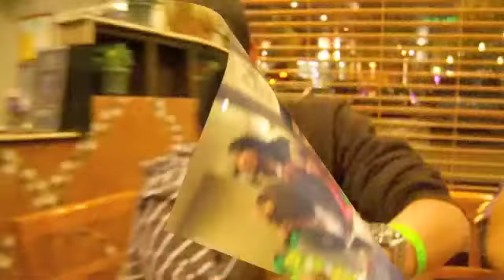VLOG's ARE BACK!: November 10, 2010 Part one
"B LOGS" are back and it came back just for Danielle's Birthday x)